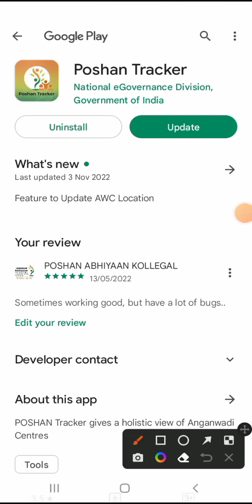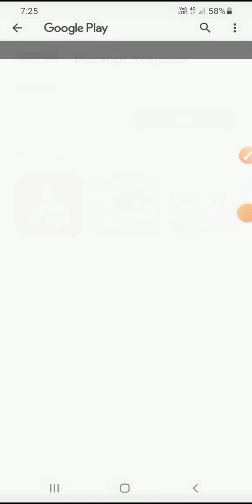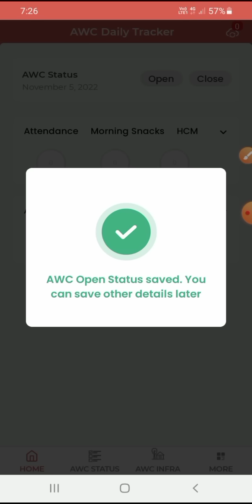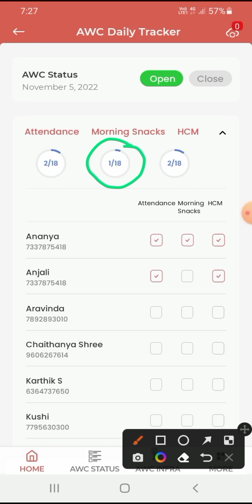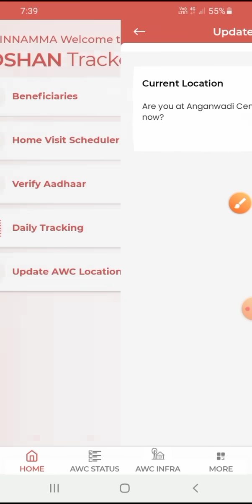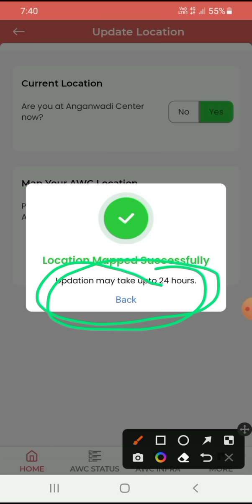How to update AWC location and AWC open, Attendance, Morning Snacks, HCM, Activities.